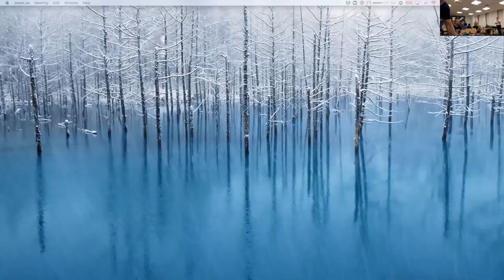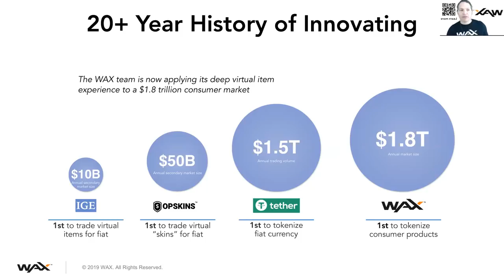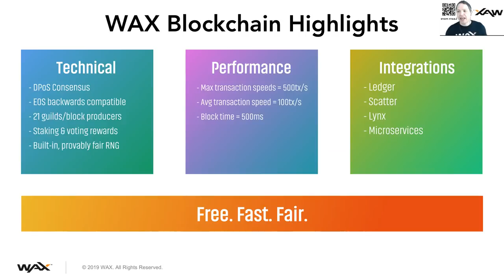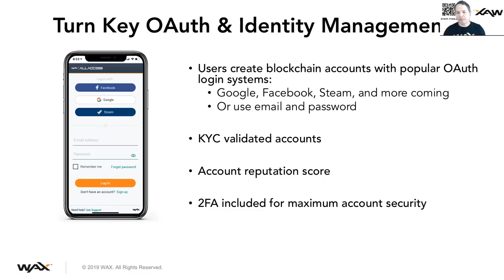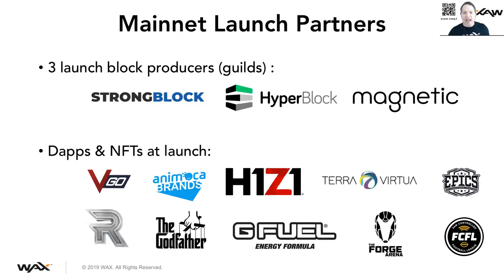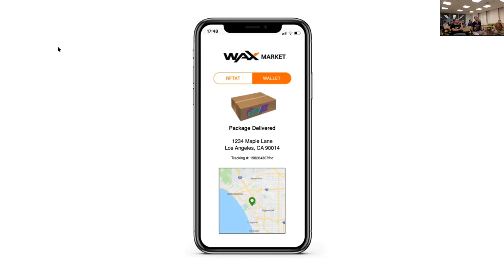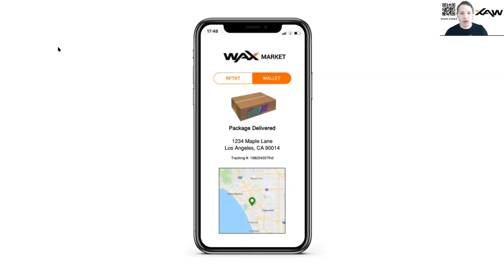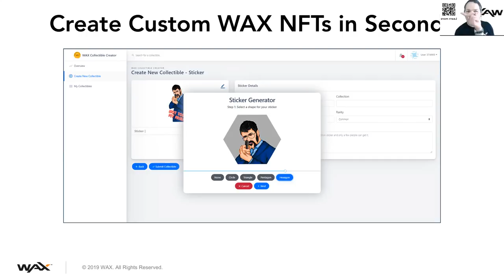Malcolm @ WAX - EOS Israel BuiltOnEOSIO Special Event - 26.06.19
What an exciting time to meet again folks!

This time we are met on our second episode on our BuiltOnEOS Series, where we explored the Possibilities that the EOSIO software enables.

This meetup was Jam-Packed with Juicy Content:

From faster and scalable application Layers (LiquidAPPS), the exploding digital assets and gaming market (WAX), up to new ways to organize communities, organizations, and our society as a Whole (EOSDAC).

The Menu for the evening:

19:30 - Mingling, Beers & Pizza

19:50 - Yael @ Blockchain Israel - Blockchain for Social Impact Hackathon 11-12 of July

20:00 - Hernan Arber @ EOS Israel - B1June & BP Summit Recap

20:20 - Beni Hakak @ LiquidApps - The Application layer of Blockchain

20:40 - Luke Stokes @ EOSDAC - BP Spotlight

21:00 - Malcolm Casselle @ WAX - Digital Assets powered by EOSIO

We enjoyed some Beer, Pizza, and the great company of the EOS Israel Community.

We want to thank our amazing sponsors @ LiquidEOS, and we are also super thankful to our new friends @ Traffic Lords, for hosting us in their super-comfy meeting room, located in the Atrium Building in Ramat Gan.

Get ready for our next EOS Israel Meetup!